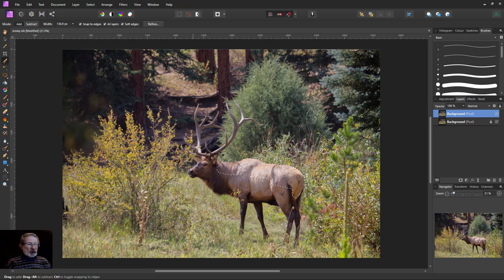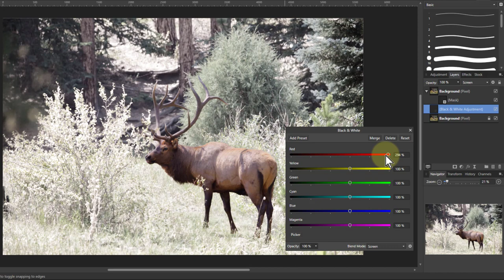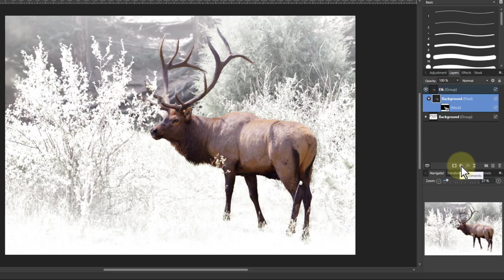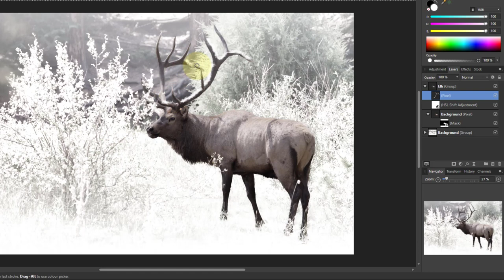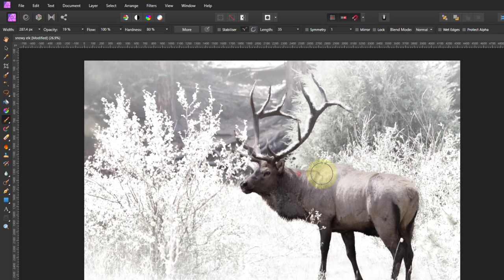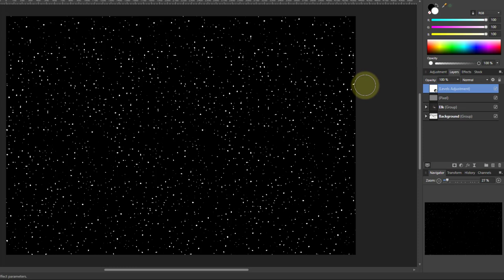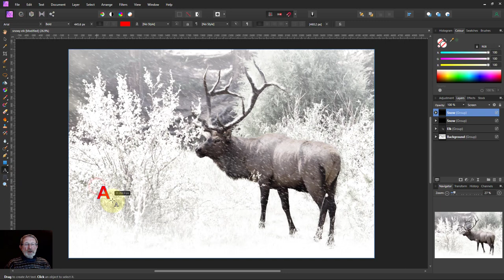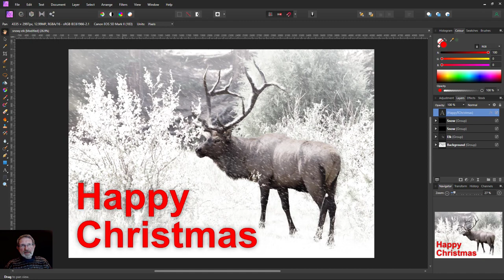Absolute Beginner's Course Series 3: Episode 6: Full Edit: Creating a Snowy, Elky Scene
Here's another slow edit with explanations for 'advanced beginners', taking a photo of an elk in the summer woods and turning it into a winter scene, complete with driving snow.